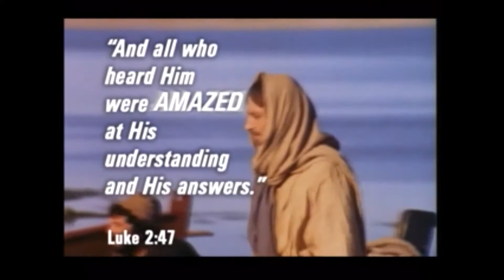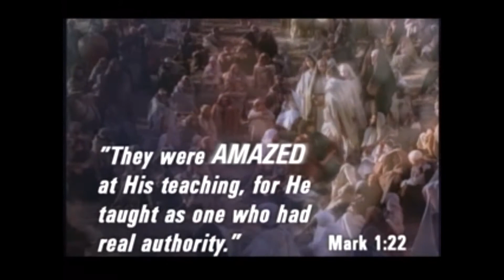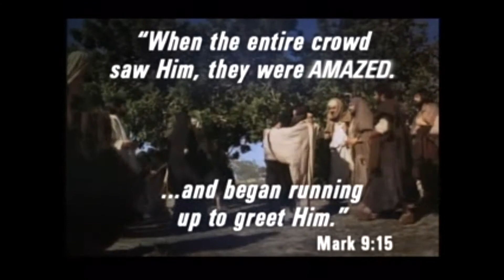Easter Sunday 2020